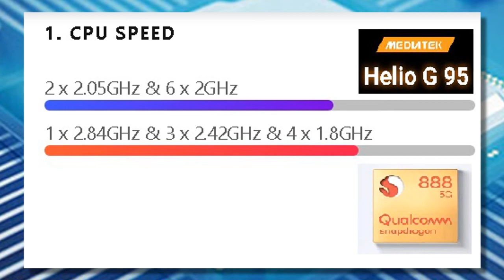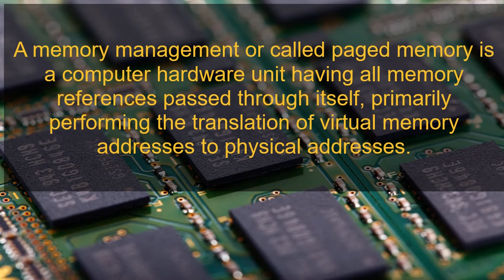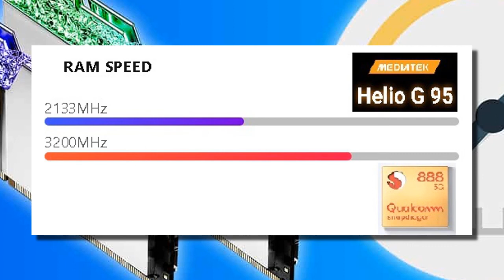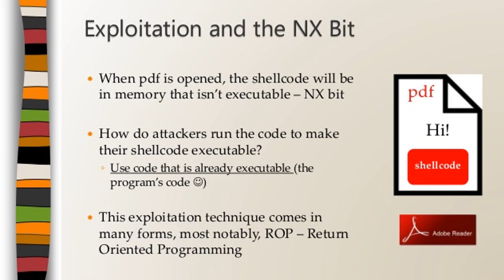MediaTek Helio G95 and Qualcomm SnapDragon 888 Battle Comparison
Specifications comparison of new Mediatek and Qualcomm SoC product.